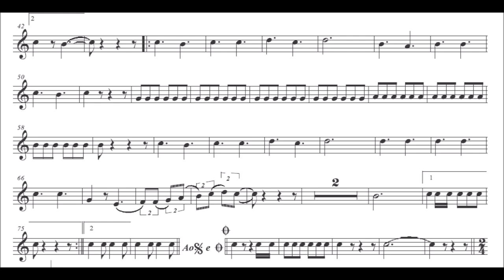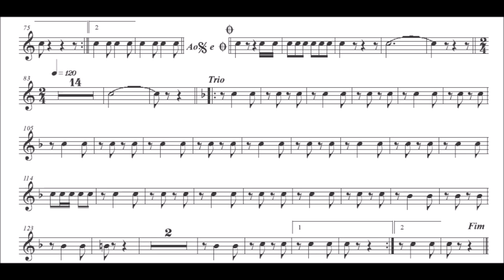1° Grupo de Aviação Embarcada - Sax Horn - Trompa F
Gênero: Dobrado
🙋‍♂️Quer Baixar a partitura:

Veja os outros instrumentos do Dobrado 1° Grupo de Aviação Embarcada

Pasta com todas as partituras individuais do Dobrado1° Grupo de Aviação Embarcada